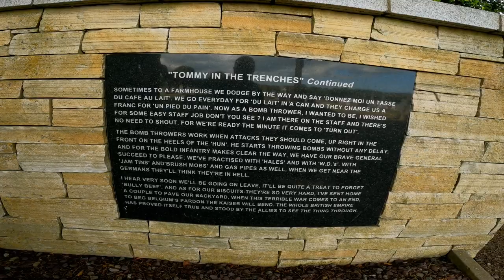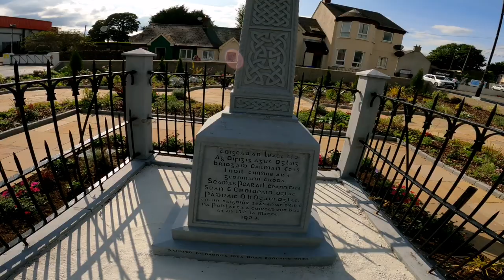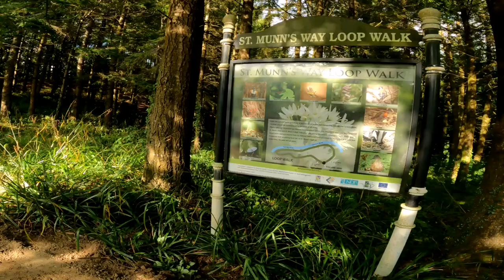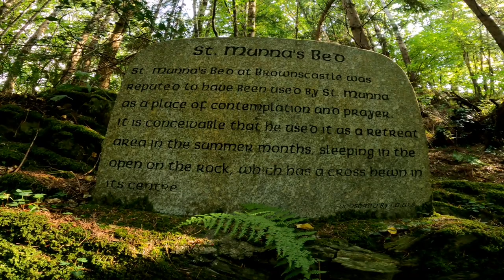A Day of Discovery in Taghmon Village! (Travel Vlog) Part 1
Walk along with me as I discover Beautiful Taghmon Village and surroundings 2-part series.
what is taghmon
what is Brown's castle
Ireland, Wexford,